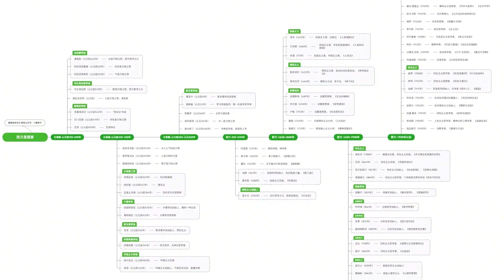系统思维：如何决策、行为、结果、责任与风险之间建立反馈回路？【小播读书】